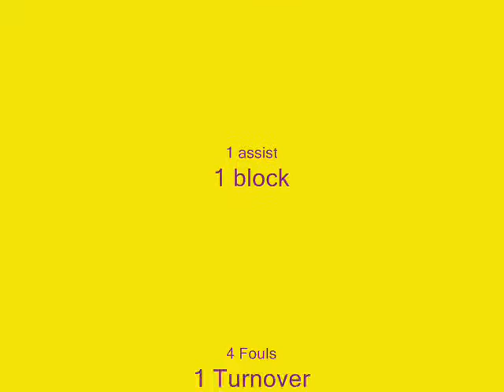Jeremy Tyler Miyazaki 1 16 2011